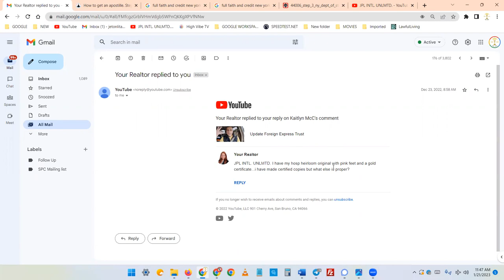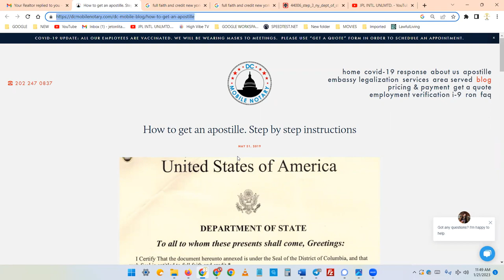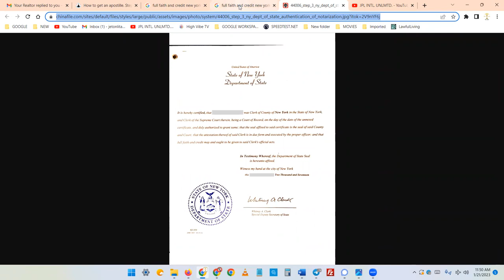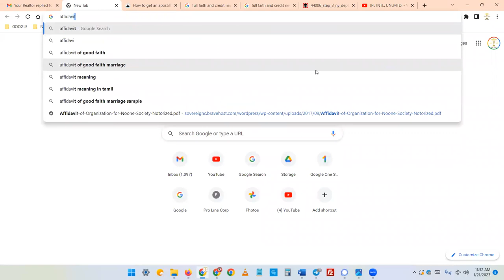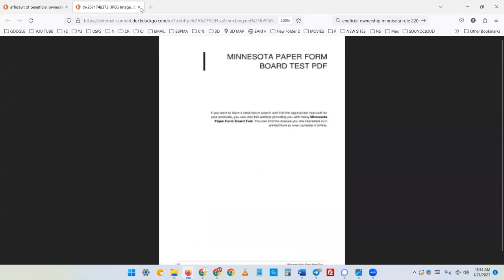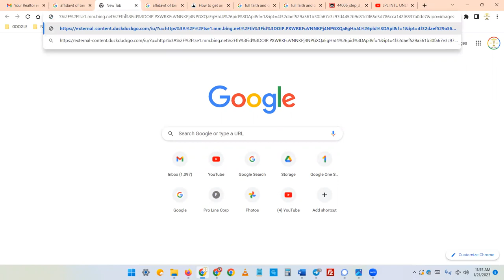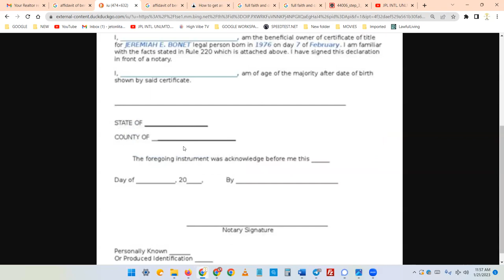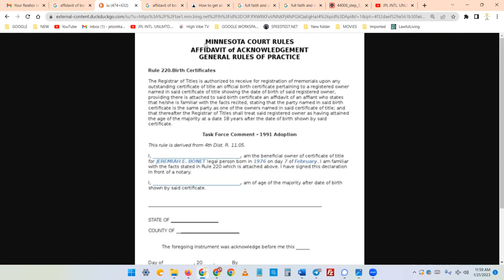How to Properly Authenticate Birth Certificate